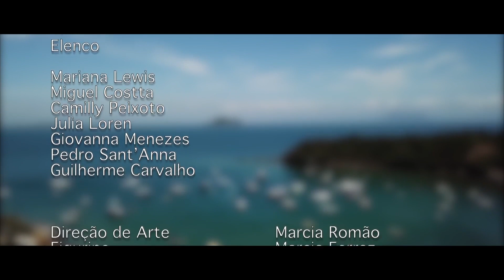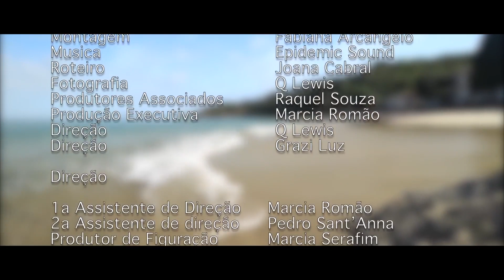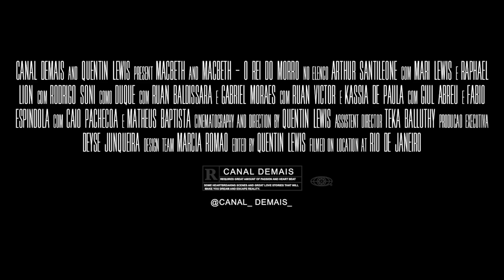Segredos - Webserie - Encanto da Sereia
Segredos - Encanto da Sereia com Mari Lewis, Miguel Costta, Camilly Peixoto, Julia Loren, Giovanna Menezes, Pedro Sant’Anna, Guilherme Carvalho